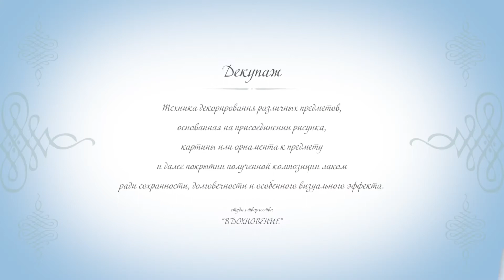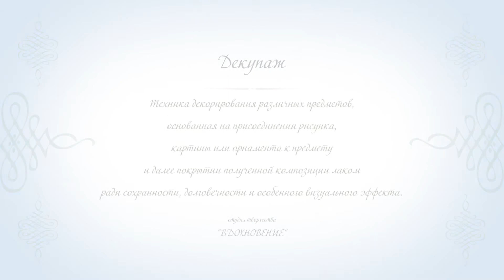Подарок своими руками. Карандашница. Декупаж для детей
Декупаж. Мастер-класс для начинающих. Сделайте подарок своими руками для своих близких.
Сделать этот сувенир сможет даже ребенок. Это будет прекрасный универсальный подарок как для мальчика так и для девочки.

ЛОТОС внуковский